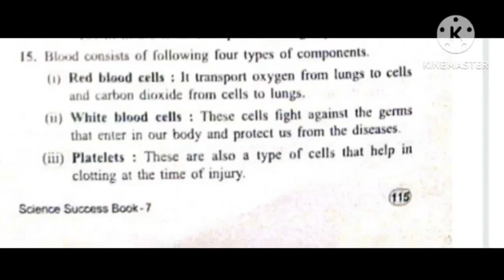SCIENCE SUCCESS == CLASS VII ==RED BLOOD CELLS